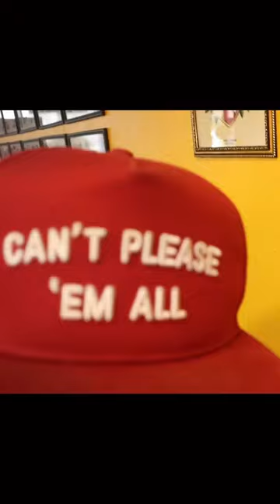Unoriginal Son Of A B!7(£.